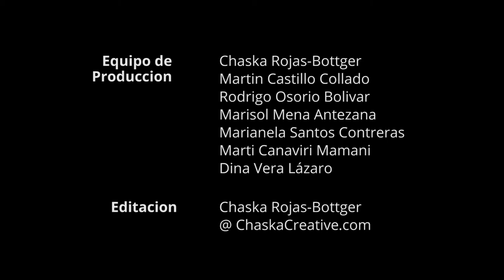Julián Roca Aguilar - Quechua (version Castellano)